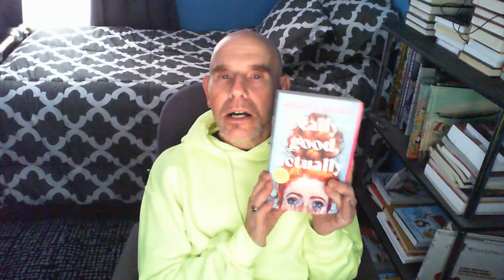Reviewing REALLY GOOD, ACTUALLY By Monica Heisey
This debut novel from Monica Heisey, is most entertaining. It looks at the life of a 29 year old woman, divorcing from her husband, trying to start over, but unsure just how to make that happen.